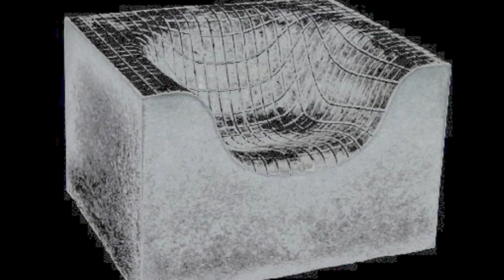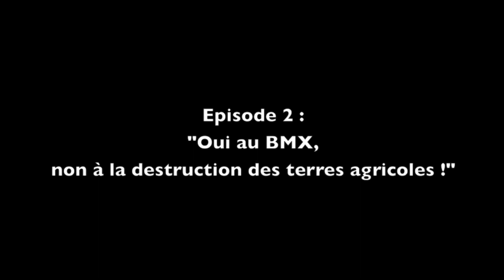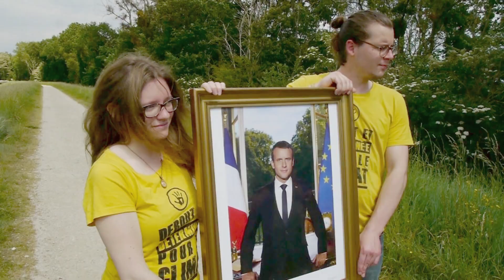Le Trône de Béton - Episode 2 : Macron en visite à La Chapelle-Saint-Mesmin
Avec un peu d'aide de 5 activistes d'Action non-violente COP21 Orléans, le président Emmanuel Macron s'est rendu sur le site de la Grande Pièce à La Chapelle-Saint-Mesmin.

▶️ Ce site qui représente un espace naturel et une terre agricole situé dans le périmètre du Val de Loire, est menacé par la construction d'un terrain de BMX, voulu par la ville. 🌾

▶️▶️ Emmanuel Macron a pu rencontrer des membres du Collectif citoyen de sauvegarde de la Grande Pièce. Ces citoyen.ne.s ont pu lui dire qu'ils et elles sont pour le développement du BMX mais pas au détriment des espaces naturels et agricoles de la commune. 🙋‍♂️

Face au dérèglement climatique, nos territoires ont besoin d'une réelle métamorphose nous permettant un avenir vivable. 🌱

▶️▶️▶️ Cette sortie s’inscrit dans la campagne climatique DécrochonsMacron et fait suite à 132 réquisitions de portraits du Président de la République dans les mairies des 4 coins de la France.🖼

👉 Face à la politique climaticide du gouvernement et à son refus de réaction appropriée à l'affaire du Siècle, décrochons Macron pour lui montrer la réalité de l'urgence climatique et sociale. 🚨